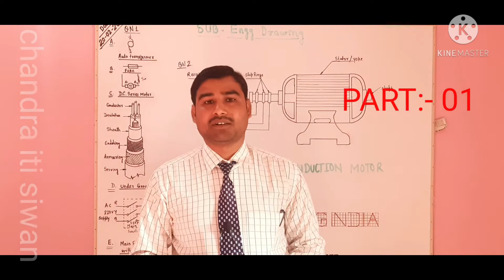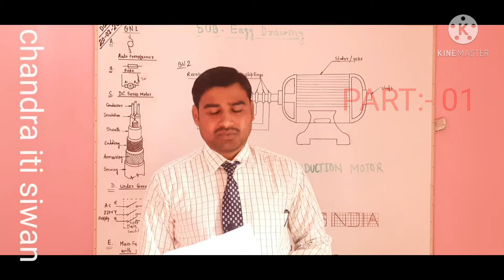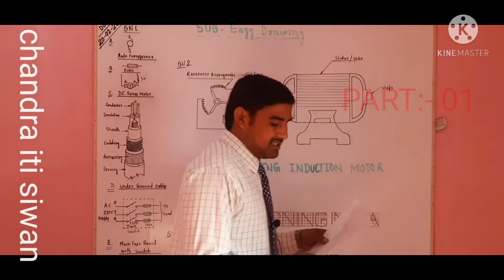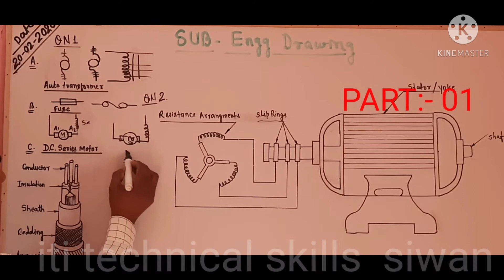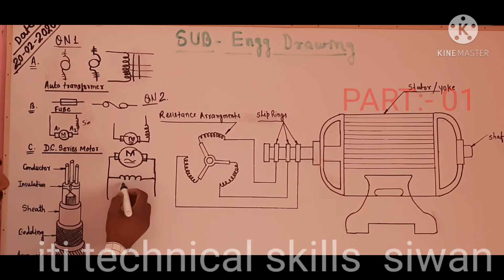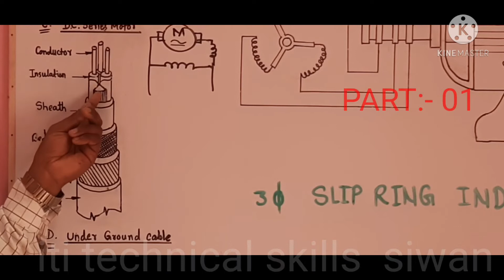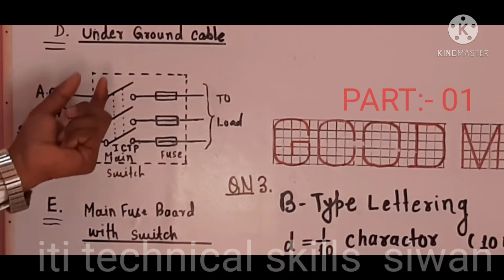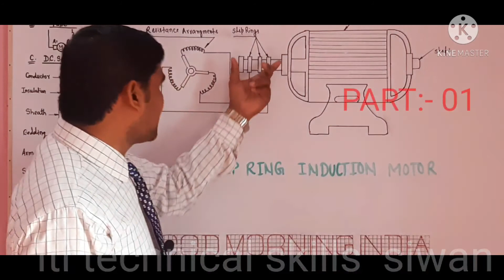ITI previous year paper ka questions answerJanuary 2020 All Trades Part:-01,Fuse,Cable DC Motor etc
इस चैनल पर सभी  ट्रेडों का आंसर दिया जाता है जैसे इलेक्ट्रिशियन, वायरमैन, फिटर ,मशीनिस्ट ग्राइंडर,मैकेनिक मोटर व्हीकल, रेफ्रिजरेटर एंड एयर कंडीशनिंग, टूल मेकर, डाई मेकर, वेल्डर, डीजल मैकेनिक,  टर्नर इत्यादि ट्रेडों का पेपर का आंसर अपलोड किया गया है।पूर्व की वीडियो में जिसे प्ले लिस्ट में जाकर वीडियो को देखा जा सकता है इसी प्रकार से सभी और वीडियो अपलोड किए जाते रहेंगे और किए जाते हैं और आपसे भी इस चैनल से जुड़कर अपनी तैयारी पेपर के लिए करें और किसी भी प्रकार का ड्राइंग का पेपर आपके पास है कोई भी ट्रेड तो उसे आप मेरे यूट्यूब में चैनल पर दिए गए नंबर पर सेंड कर दें और मैं उसका आंसर करके वीडियो चैनल पर अपलोड कर देंगे और आप सभी इस चैनल को अपने फ्रेंडशिप ग्रुप और आसपास के जो पढ़ने वाले बच्चे हैं उन सभी को शेयर जरूर करें लाइक करें ताकि मेरा भी मोटिवेशन बना रहा है और मैं भी अपना वीडियो बनाता रहूं आप सभी को बहुत-बहुत धन्यवाद।